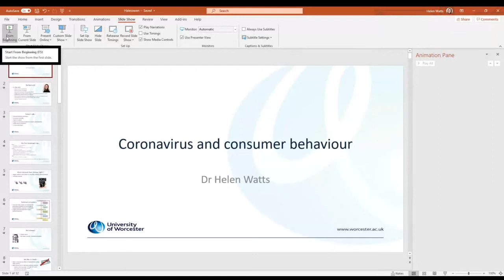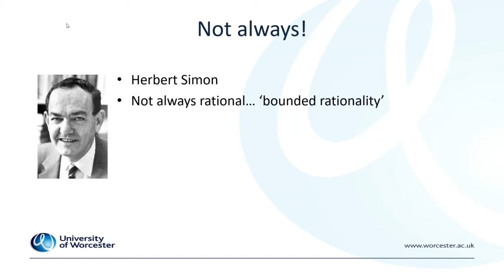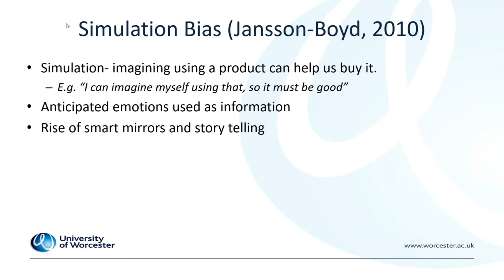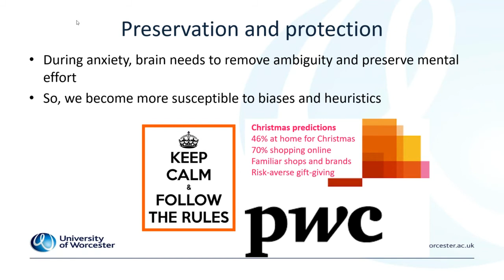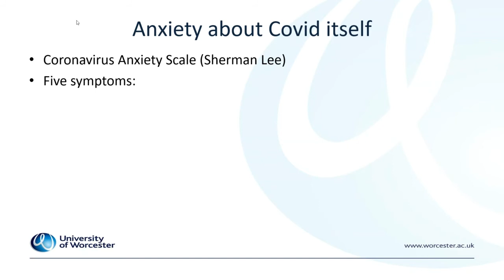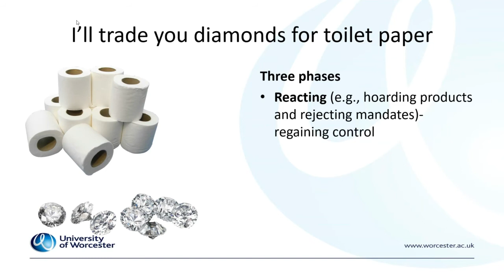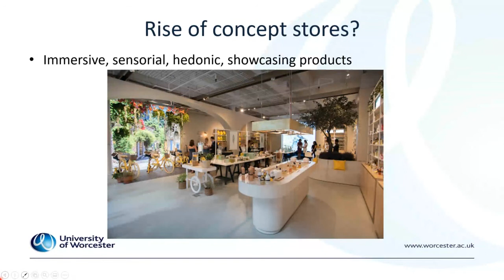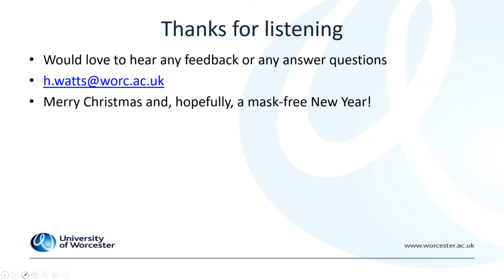Coronavirus and consumer behaviour (Dr Helen Watts)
In this free virtual lecture Dr Helen Watts will discuss the role of anxiety within consumer decision making and behaviour. The discussion will consider how the coronavirus pandemic is creating additional anxieties both in the interactions consumers have with retailers and leisure providers, as well as in the interactions consumers have with each other.